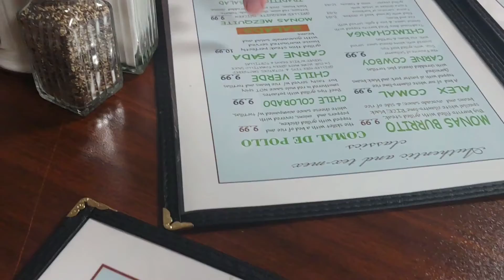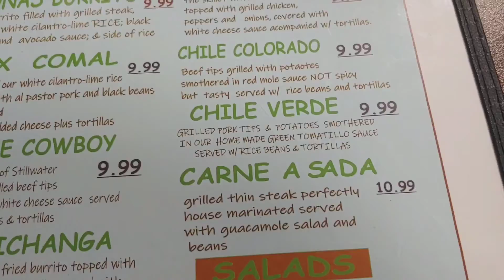By old walmart Cafe Mona.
We Found a restaurant by old walmart name cafe Mona. This is a Mexican Cuisine and Espresso Bar.